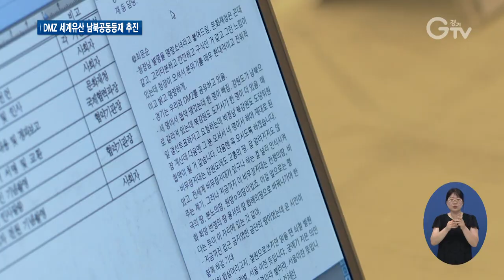“DMZ 세계유산 남북공동등재” 경기∙강원∙문화재청 ‘맞손’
[앵커멘트] 우리 아픈 역사의 흔적이자 생태계 보고로 알려진 비무장지대, DMZ를 유네스코 세계유산으로 남북공동 등재하기 위한 노력이 시작됐습니다. 경기도와 강원도, 문화재청은 업무협약을 맺고 DMZ를 평화와 화해의 공간으로 재탄생시키기 위한 절차를 함께 밟아나가기로 했습니다. 보도의 한선지 기자입니다.

[리포트]
남북 분단의 상징인 비무장지대, DMZ.

한반도 허리를 약 4km 폭으로 가로지르며 지난 60여 년 동안 냉전의 긴장이 흘렀지만, 아이러니하게도 그 세월만큼 발길이 거의 닿지 않아 다양한 생명이 공존하는 생태계의 천국이 됐습니다.

이 DMZ를 유네스코 세계유산으로 남북공동 등재시키기 위해 경기도와 강원도, 문화재청이 손을 잡았습니다.

이번 협약으로 세 기관은 남북 협의와 동시에 등재를 위한 체계적인 준비에 돌입합니다.

“세계인들이 함께 찾으면서 평화와 인권을 생각하는 장으로 DMZ가 기록될 수 있도록 또 유산으로 영원히 존재할 수 있도록 함께 노력해가면 좋겠습니다.”

경기도와 강원도는 DMZ 실태조사와 학술연구, 등재 신청서 작성 등의 역할을, 문화재청은 대북협의를 포함한 남북공동 실무협의체를 구성하게 됩니다.

아울러 남북문화유산 정책포럼을 공동 개최하고 국방부 등 관련 기관과의 협의도 진행할 예정입니다.

[싱크] 정재숙 / 문화재청장
“비무장지대가 남북공동의 세계유산이 된다면 우리는 한반도 평화와 화해의 시대를 여는 큰 하나의 디딤돌로 삼을 수 있을 것이라고 믿으면서…”

[싱크] 최문순 / 강원도지사
“비무장지대가 접근이 불가능한 금단의 땅이었는데, 앞으로는 온 세계 시민들이 함께하는 평화의 땅이 될 수 있기를…”

남북미 정상회담 등 최근 DMZ가 상징적인 장소로 활용되면서 세계적으로 그 의미가 부각되는 상황.

DMZ 세계유산 등재를 계기로, 전쟁의 흔적을 평화와 화해의 공간으로 변화시킬 계획입니다.

한편 경기도는 DMZ 보존관리와 세계유산 남북공동 추진을 정부 과제로 건의한 바 있으며, 12일 접경지역 주민과 함께하는 포럼을 열어 세계유산 등재와 관련한 공감대 형성에 나설 방침입니다.